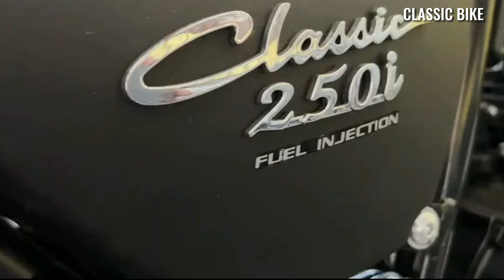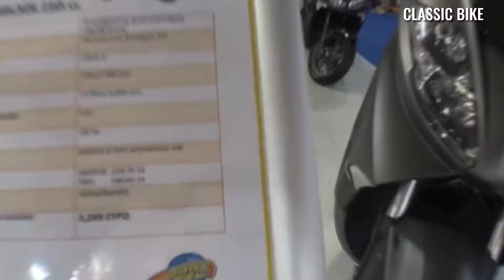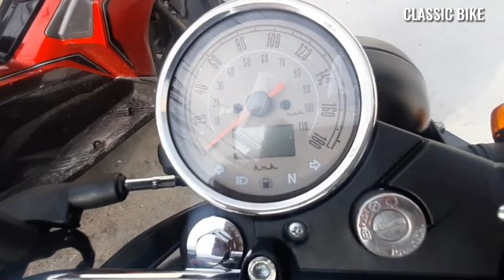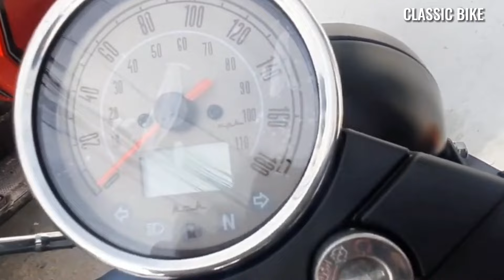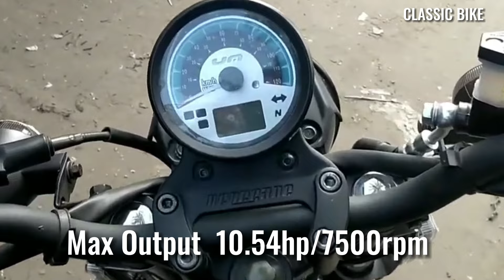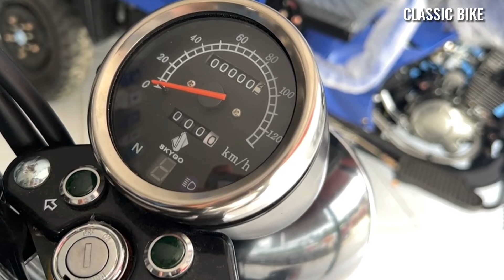TOP 5 PINAKA MURANG MGA CLASSIC BIKE DITO SA BANSA NA PRANG MAMAHALIN NARIN SA PORMAHAN NITO !!!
RUSI CLASSIC 250

KEEWAY SUPERLIGHT 200

KEEWAY CAFE RACER 152

UM DURAMAX UX 125

SKYGO BOSS 150